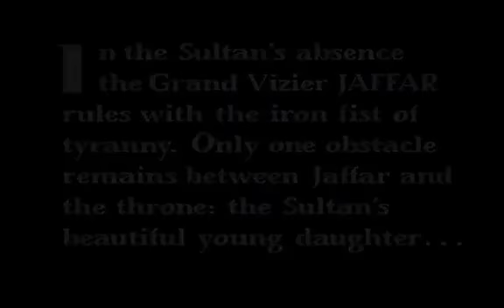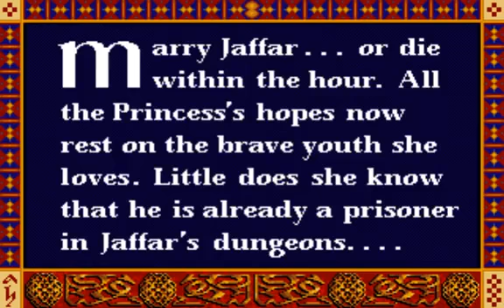Prince of Persia game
The fluid character animations, considered cutting edge at the time, were based on videos of the game designer's brother performing stunts as well as action sequences from classic films.

The plot, influenced by the Arabian Nights tales, revolves around the eponymous Prince who has been imprisoned by the evil Grand Vizier Jaffar. He has one hour to escape the dungeon and rescue the Sultan's daughter who has been placed under a curse by Jaffar and given a choice to marry him or die!

- Developer: Brøderbund / Jordan Mechner
- Publisher: Ubisoft
- Release date: 1989
- Genre:  Action
- Mode: Single mode